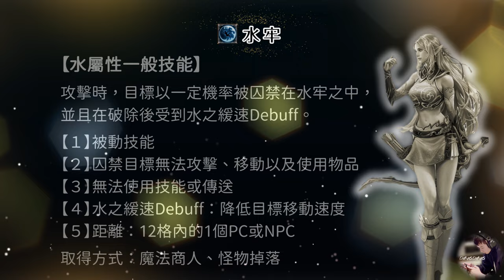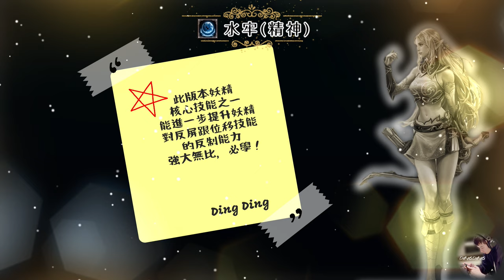【天堂M改版精華】把你緊緊包住的《水牢/水牢(精神)》技能解析！射擊之星 水牢 妖精改版 妖你回歸 天堂M 리니지M｜DingDing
00:00 測試重點
00:45 測試開始
02:06 測試結果
02:50 技能完整介紹

【我的設備】
螢幕：BenQ Mobiuz EX2710Q
CPU：AMD R9-5950X
主機板：映泰B550M-SILVER
顯示卡：AMD Radeon RX 6700XT
記憶體：美光 Crucial Ballistix Gaming DDR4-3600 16G*4
水冷：NZXT X53 RGB
機殼：火鳥-黎明至尊